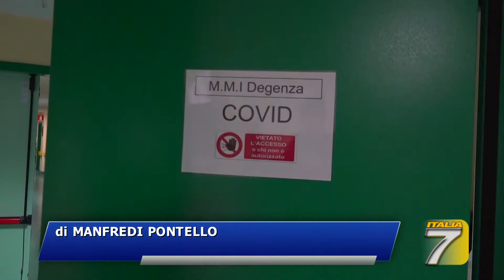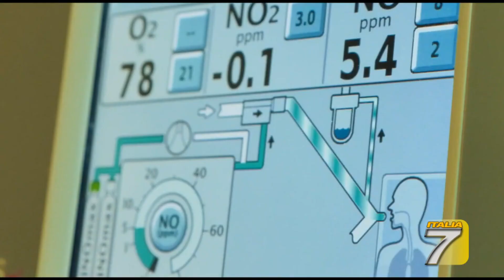TGT - Toscana - Sanitari "no vax", slitta il ricorso